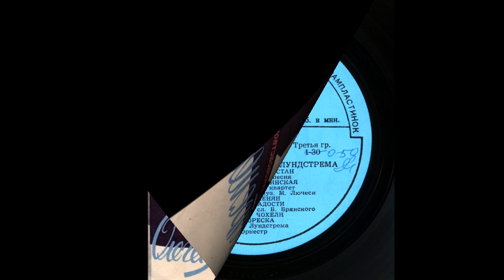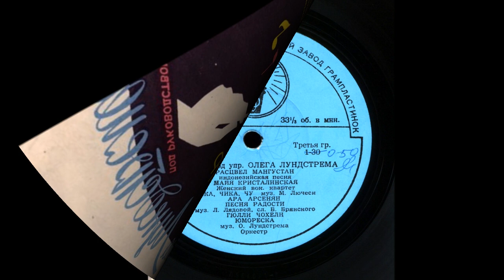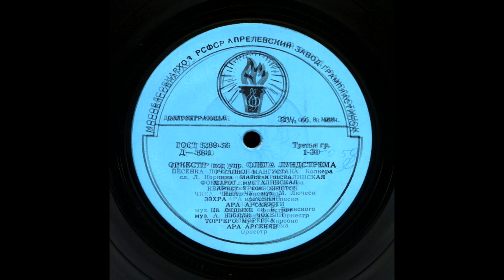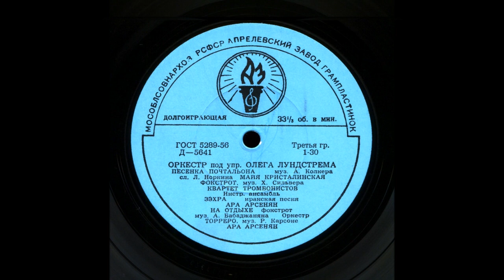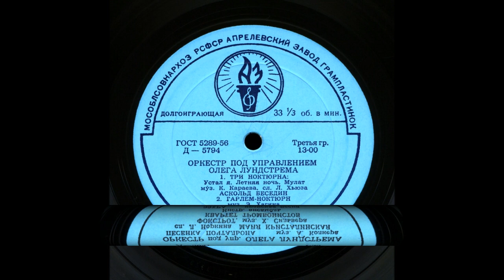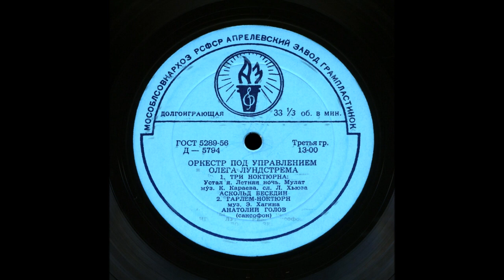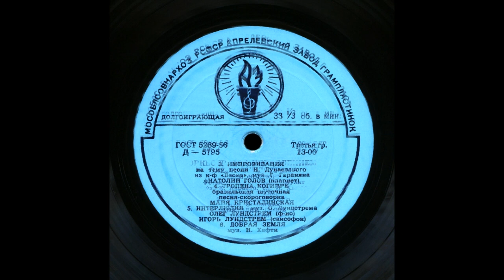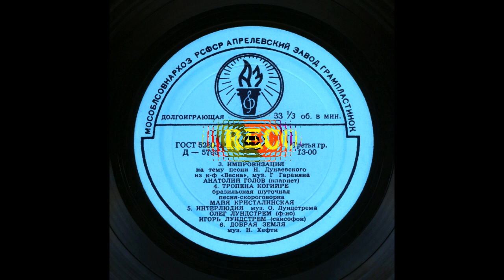The Orchestra conducted by Oleg Lundstrem 1959 (vinyl record)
"The Orchestra conducted by Oleg Lundstrem"
Genre: Soviet variety art
Year of manufacture: 1959
Label: AZ (D-5640-41 and D-5794-95)
Country of origin: USSR
"The Orchestra conducted by Oleg Lundstrem" - Grand (LP 10 "1959) (D-5640-41)
Tracklist:
MAYA KRISTALINSKAYA and women's wok. quartet - Bloomed mangosteen (Indonesian song)
ARA ARSENIAN - Chika, chika, chu (music by M. Lyutsi)
GYULI CHOKHELI - Song of Joy (music by L. Liadova, lyrics by B. Bryansky)
ORCHESTRA - Humoresque (music by O. Lundstrem)
MAYa KRISTALINSKAYA - The Song of the Postman (music by A. Kolker, L.Norkin)
THROMBONIST QUARTET - Foxtrot (music by H. Silver)
ARA ARSENIAN - Zehra (Iraqi song)
ORCHESTRA - On vacation (foxtrot) (music by A. Babajanyan)
ARA ARSENIAN - The Torero (music by R. Carosone)
"The Orchestra conducted by Oleg Lundstrem" - Grand (LP 10 "1959) (D-5794-95)
Tracklist:
Three Nocturnes:
Askold Besedin - I'm tired
Askold Besedin - Summer Night
Askold Besedin - Mulatto
(the music of K. Karavaev, L. Hughes)
ANATOLY HOLOV (saxophone) - Harlem-nocturne (music E.Hagina)
ANATOLY GOLOV (clarinet) - Improvisation on the theme of I. Dunaevsky's song from the film "Spring" (Garan Garanyan's music)
MAYA KRISTALINSKAYA - Tropen Kogyire (Brazilian comic song-tongue twister)
OLEG LUNDSTREM (piano), IGOR LUNDSTREM (saxophone) - Interlude (music by O. Lundstrem)
ORCHESTRA - A good land (N.Hefti's music)